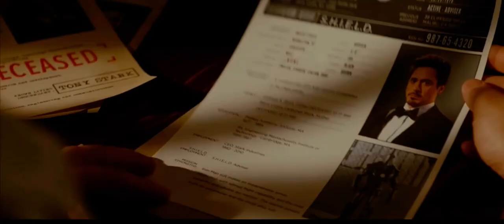IRONMAN 4: THE LAST HOPE "Teaser Trailer" (2021).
Iron Man 4 Confirmed by Robert Downey Jr.

The verdict is here and it’s a resounding YES! Iron Man 4 is in the cards for Marvel’s heroes.

Today on The Ellen Show, Robert Downey Jr. teased the upcoming discussions about the Marvel cinematic universe continuing.

I know there’s going to be a bunch more Marvel movies,” he said. “And they have big ideas of how to do it best and, you know, we’re in the middle of negotiation…”

But he couldn’t stay quiet because, when asked directly, he said YES. Yes, there will be an official Iron Man 4 and yes, Robert Downey Jr. is in discussion to reappear as billionaire playboy philanthropist Tony Stark.

Fans either loved or hated Iron Man 3 so it’ll be interesting to see which direction the fourth installment of the Iron Man series points. Will we see cameos from his Avengers counterparts? What’s next in the story between Tony Stark and Pepper Potts? Will this focus on Tony Stark without the suit since he destroyed his suits at the end of Iron Man 3?

We’ll just have to wait and see. Personally, I’m thrilled to hear there’s a fourth film in the works and I’m crossing my fingers that Mark Ruffalo joins the cast as Bruce Banner in more than just an after credits cameo. Maybe they’ll use this as a stepping stone to introducing a Black Widow or Black Panther feature length film. Doubtful but I can certainly hope!

See RDJ appear as Iron Man in Avengers: Age of Ultron on May 1, 2015.